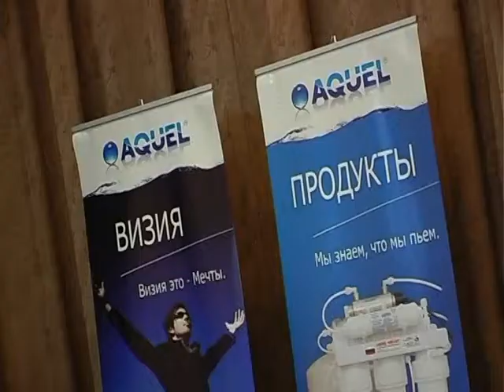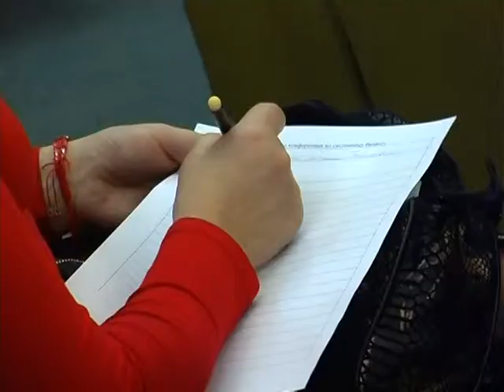Презентация очестительных фильтров воды.mpg